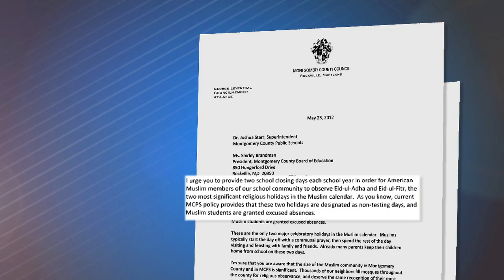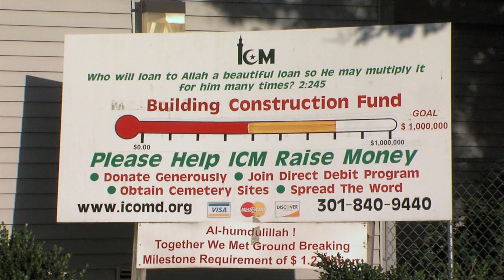Campaign For Muslims Seeks Fair Treatment on Holy Days Off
A new online campaign is pushing for a change on the Montgomery County Public Schools calendar.Equality for Eid is asking for schools to close on two major holidays in the Muslim community—Eid al-Fitr and Eid al-Adha.
A MyMCMedia On Location. Tamika Smith reporting. September 5, 2013.